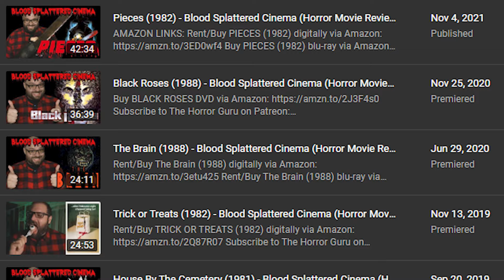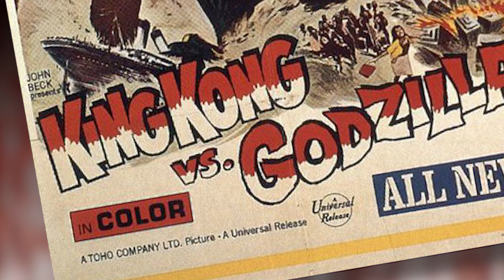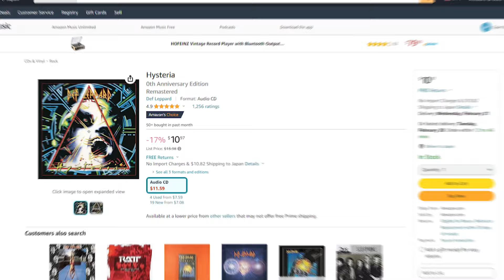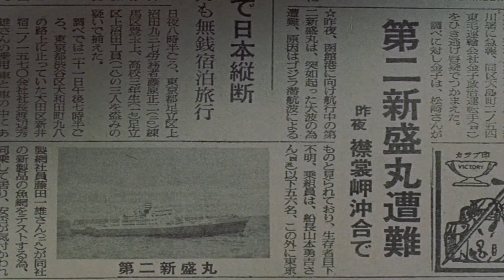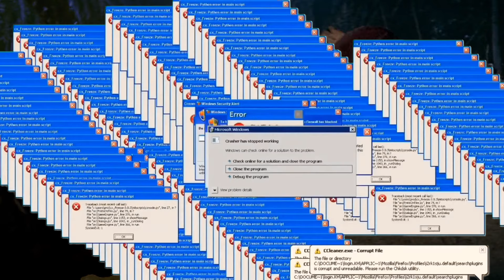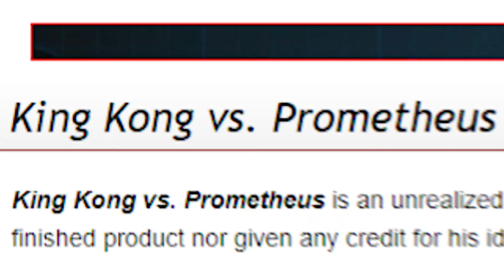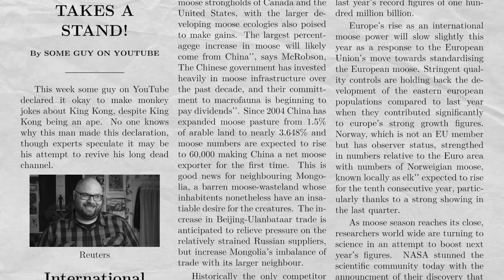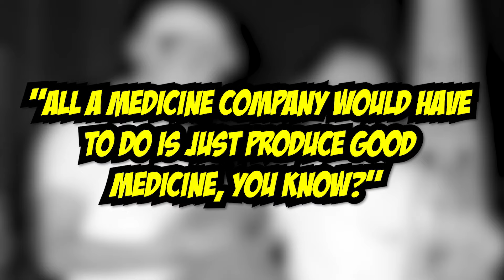King Kong vs. Godzilla (1962) is Hysterical! | Blood Splattered Cinema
King Kong vs. Godzilla (1962) Blu-Ray

GREETINGS, GOREHOUNDS!

This week The Horror Guru reviews & riffs KING KONG VS. GODZILLA!

KING KONG VS. GODZILLA (1962) was written by Shinichi Sekizawa, directed by Ishirō Honda, with special effects by Eiji Tsuburaya and stars Tadao Takashima, Kenji Sahara, Yū Fujiki, Ichirō Arishima & Mie Hama.

KING KONG VS. GODZILLA is the original movie from which Godzilla X Kong: The New Empire and Godzilla vs. Kong gets it's inspiration! Also fun to see some of the goofy roots of Godzilla Minus One!

ÆtherialTea
Adriana Perez Landa
Andrew Hasfjord
Bronson Wright-Wolfe
Cherzo
Connor Dixon
Dermot
Jacob Matthew Crawford
Jami
Jimmy H Lam
Josh Link
Kate Gagnon
Katie Kuhlen
LS Greger
Marisa Allen
Mary Ijaz
Monstress Savage
Nick L.
Osmo
Otter Paw Studios
Seth Lindberg
Shannon LeClerc
Skyler Tipsord
Movie Review